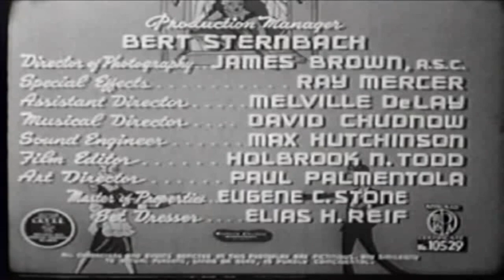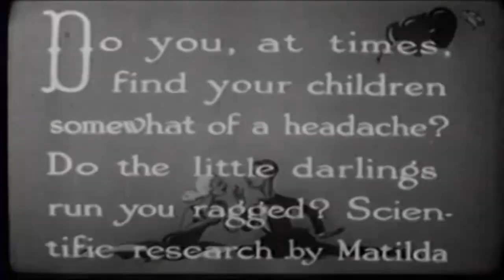귀여운 여동생 - The Kid Sister 1945 | 자막 | 코미디 | 드라마 영화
《키드 시스터》(The Kid Sister)는 샘 뉴필드가 감독한 1945년 미국 코미디 드라마 영화이다.

이 영화는 All in the Family(미국 대체 제목)로도 알려져 있습니다.